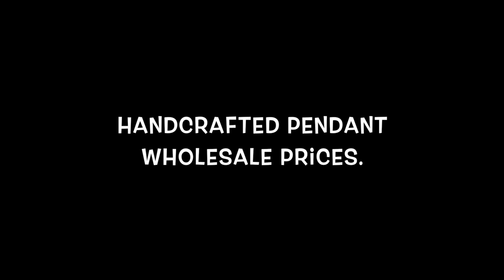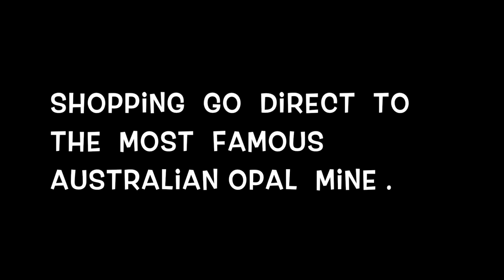Opal Jewellery Pendant, Big Opal Gemstone.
at wholesale price only a few hundred dollars, with certificate guaranteed money back policy.